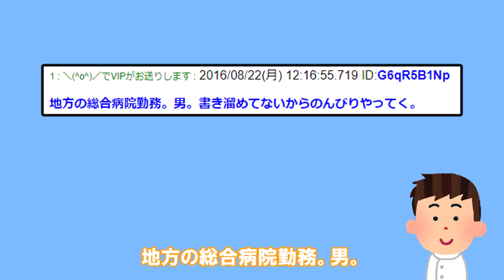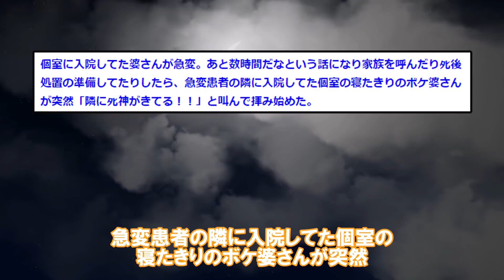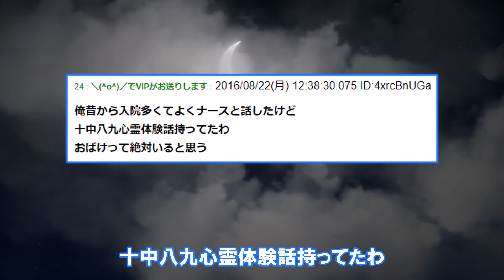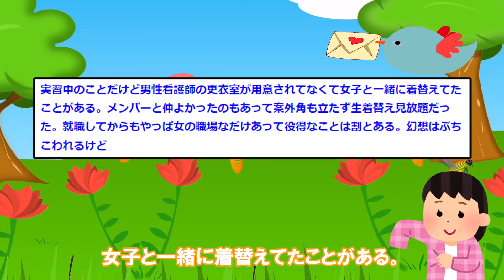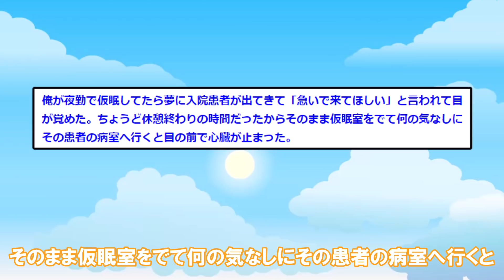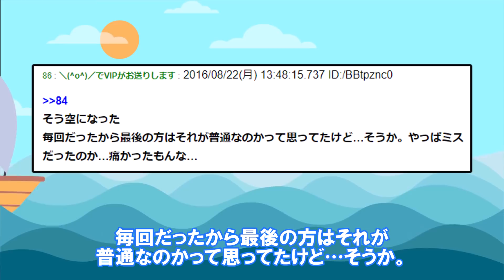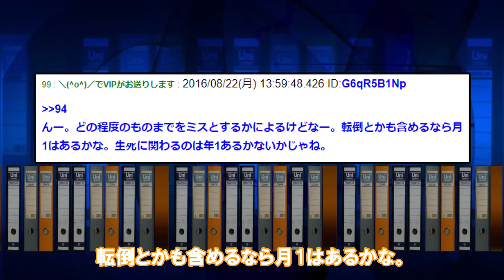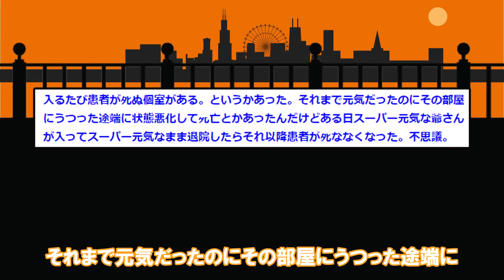【2ch面白スレ】看護師しかしらない裏話や恐怖体験がヤバすぎる【ゆっくり解説】